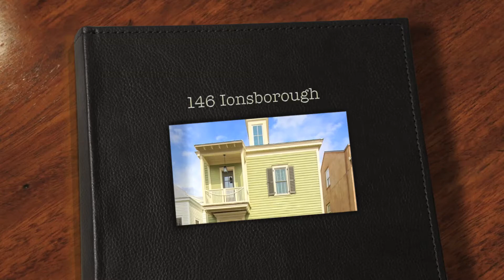146 Ionsborough Street in I'On Village, Mount Pleasant, SC | Offered by The Chuck Avera Team